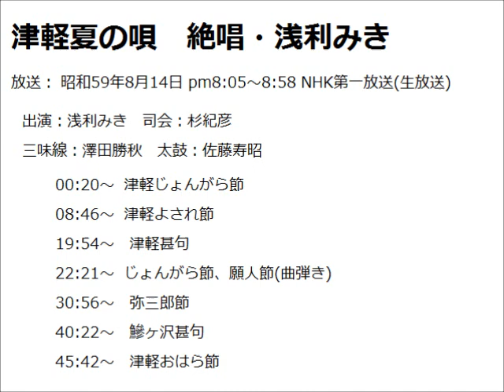津軽夏のうた 絶唱・浅利みき ( 昭和59.8.14夜放送)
昭和59年8月14日 夜20:05からNHK第一放送で生放送された、浅利みきゲストの生放送番組。

浅利みきの生唄とトーク。